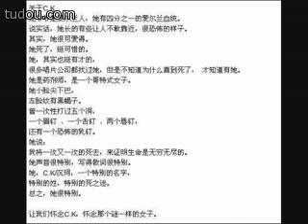C K 沉珂 在线视频观看 土豆网视频 C K 沉珂 沉可 光光 CK